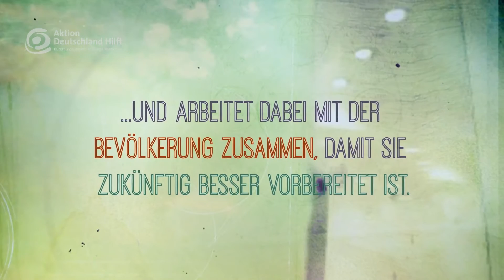Unser Bündnismitglied Malteser International stellt sich vor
Seit über 900 Jahren leisten der Souveräne Malteserorden und seine Werke weltweit Hilfe für Menschen in Not. Malteser in Deutschland und weltweit: Modern und kompetent, wirkungsvoll und nah am Menschen: …weil Nähe zählt.

Bundesweit mit 50.000 ehrenamtlichen und hauptamtlichen Engagierten an über 700 Standorten: In Einrichtungen der Altenhilfe und Krankenhäusern, in Erste-Hilfe-Ausbildungen, im Zivil- und Katastrophenschutz, im Rettungsdienst, in verbandlicher Jugendarbeit und in der Gesundheitsförderung, Unterstützt von mehr als 940.000 Förderern. Nah auch im Ausland: In rund 25 Ländern mit jährlich mehr als 100 Projekten.

Aus dem deutschen Malteser Hilfsdienst e.V. hervorgegangen, wurde Malteser International 2005 zum internationalen Hilfswerk des Malteserordens für humanitäre Hilfe.